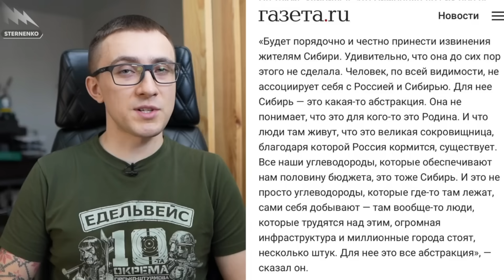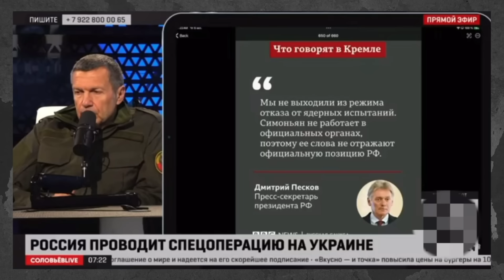СИМОНЬЯН ВЖЕ ПЕРЕСЛІДУЮТЬ РОСІЯНИ?